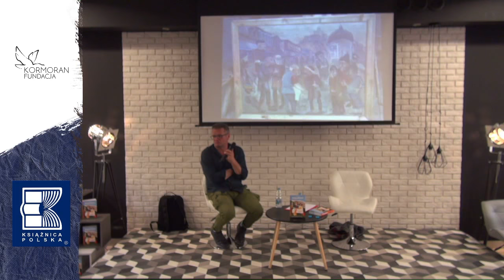Gaumardżos! - Marcin Meller w Książnicy Polskiej, Olsztyn 11.06.2018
EDIT: Film został stworzony z relacji na żywo. Pozostawiamy go w niemal niezmienionej wersji. Niestety mieliśmy mały problem z obrazem, którego już w trakcie nie udało się zmienić. Na szczęście jakoś dźwięku jest w miarę dobra.

Miłego oglądania.

Opis wydarzenia:
Serdecznie zapraszamy na relację ze spotkania autorskiego z Marcinem Mellerem - dziennikarzem, reporterem,prezenterem telewizyjnym, felietonistą.
Tym razem autor opowie nam o książce "Gaumardżos! Opowieści z Gruzji", którą napisał wspólnie z żoną - Anną Dziewit - Meller.
Prowadzenie spotkania: Łukasz Staniszewski.

O książce:
Nowe, uzupełnione wydanie bestsellerowej książki o Gruzji!
Gruzja. Dla wielu wciąż nieodkryta, dla innych – fascynująca. Pełna wyjątkowych smaków, zapachów, dźwięków muzyki, bajkowych krajobrazów i życzliwych mieszkańców. Tych, którzy jeszcze w Gruzji nie byli, i tych, którzy odwiedzili ją choć raz – w podróż po tym niezwykłym kraju zabiorą Anna Dziewit-Meller i Marcin Meller. Autorzy opowiedzą między innymi o tym, skąd w Gruzinach tak głęboko zakorzeniona duma, jak radzą sobie gruzińskie kobiety w świecie typowych macho i na czym polega gruziński nienachalny stosunek do punktualności. Ale nie tylko. Przytoczą barwne anegdoty opowiadane o Gruzinach przez nich samych. Oprowadzą po gruzińskich górach i morskich wybrzeżach, opowiedzą o gruzińskiej historii, a przede wszystkim – sztuce świętowania i niespotykanej radości życia.

Ta książka powstała oczywiście z miłości do Gruzji. Ale mamy nadzieję, że nie jest nią zaślepiona. Dowodem może być fakt, że nasi gruzińscy i gruzinofilscy przyjaciele zżymali się niekiedy, czytając jej fragmenty. Z drugiej jednak strony nie udajemy obiektywnych obserwatorów: przyznajemy uczciwie – jesteśmy Gruzją
zaczadzeni.
Mamy nadzieję, że wśród tych, którzy w Gruzji byli, nasza książka wzbudzi uśmiech, może i wzruszenie, a czasem nawet protest. Tych, którzy myślą o podróży, zachęci do decyzji. A tym, którzy lubią po prostu poczytać zajmujące prawdziwe historie, zapewni kilka ożywczych wieczorów.